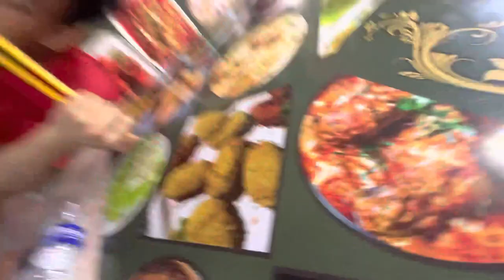Vlog 17 | Hazrat Shamsuddin Baba Urs Vikhroli 2023 || Pura Vikhroli Hila Diye🔥🔥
Thank you So much Guys to Support us

5k Soon Hone wala hai So Guys
Support kro Or share karo 5k soon kr do